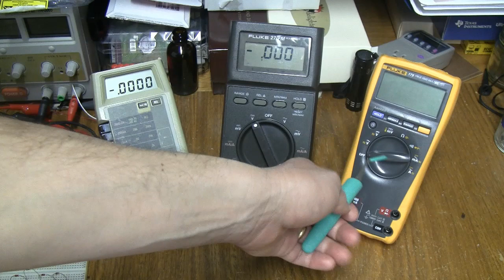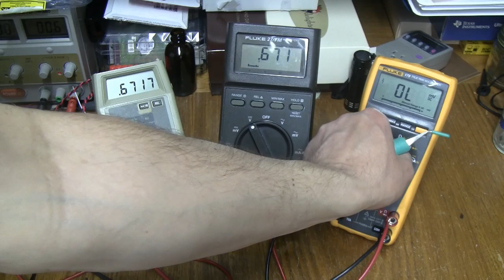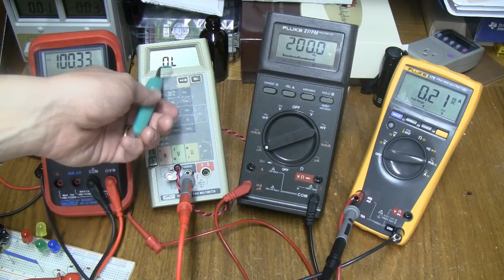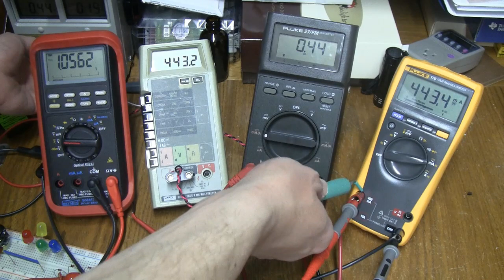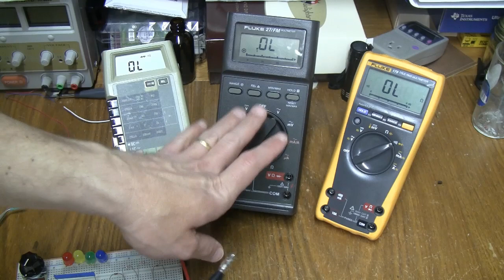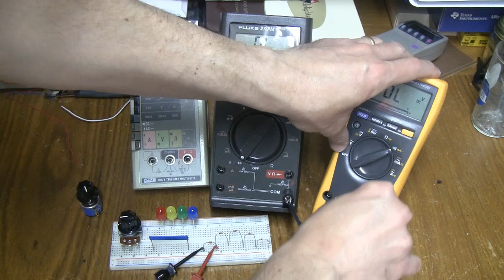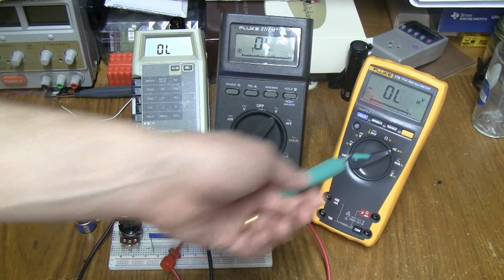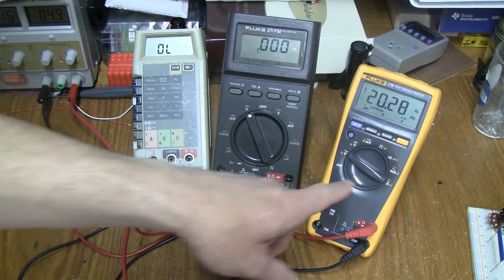Vbe 019: Fluke: Generations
Neste vídeo faço um comparativo completo entre três gerações diferentes de multímetros portáteis Fluke: o 8062A, o 27/FM e o 179.

Incidentalmente faço a cobertura de assuntos como a tensão de queda no amperímetro, medidas da tensão de junção de diodos, medidas relativas e outros.

Links (em inglês):

8062A:
Instruções e serviço:

27/FM:
Manual do operador AN/PSM-45A: